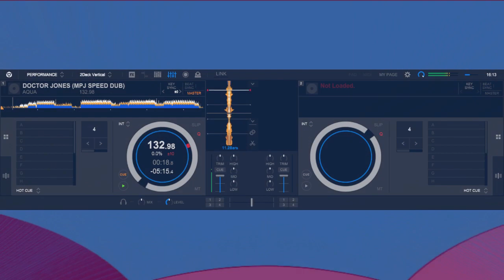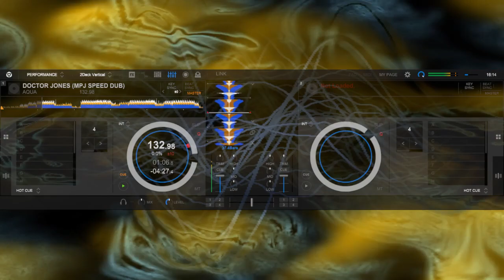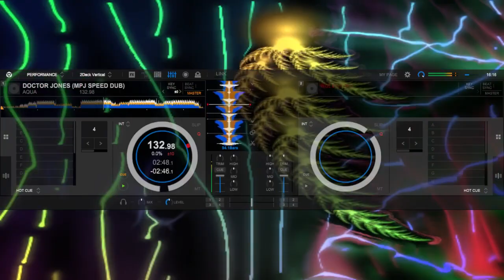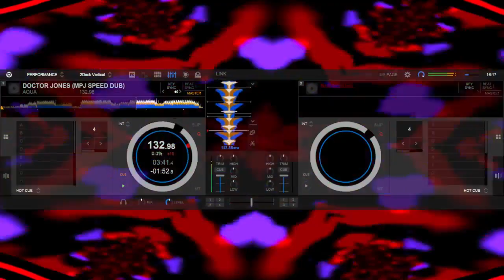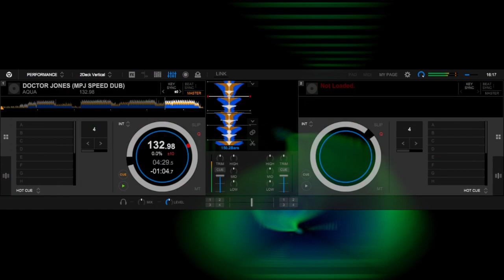AQUA - DOCTOR JONES (MPJ SPEED DUB)